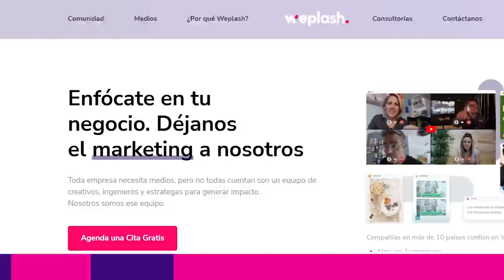Por qué no sabes poner LÍMITES, con Nadia María - Daniela Di Giacomo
AQUI VAMOS A REPETIR A LA GENTE AMAMOS Y QUE SABEMOS QUE LA PASAMOS BIEN, AMO TENER CONVERSACIONES CON GENTE QUE ME CAE BIEN, QUE ME ENSEÑA, CON QUIEN ME RIO, PA ESO HICE ESTE ESPACIO Y PA ESO VOLVI A INVITAR A LA NADIA MARIA! OJALA TE GUSTE EL EPI!